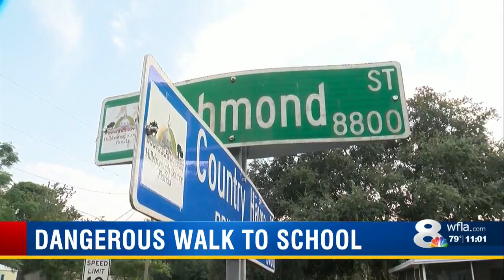Gibsonton mom fights for new school bus stop to avoid sex offender, dangerous roadway